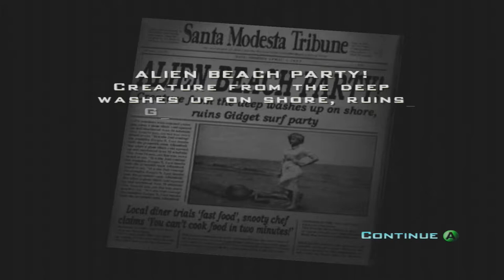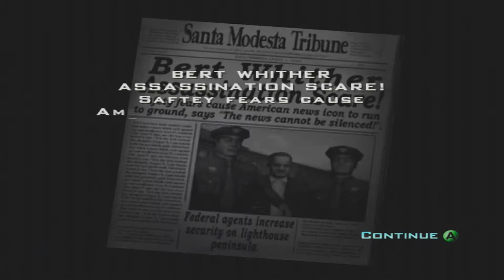Let's Play Destroy All Humans Part 5 I'm This guy now